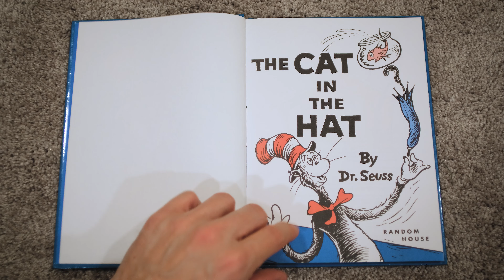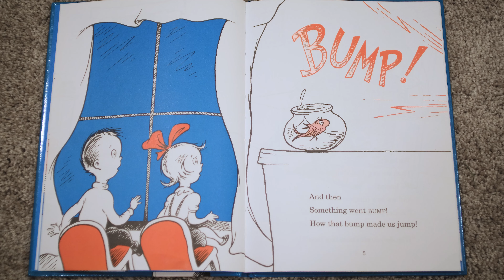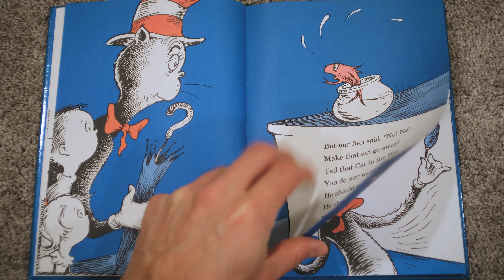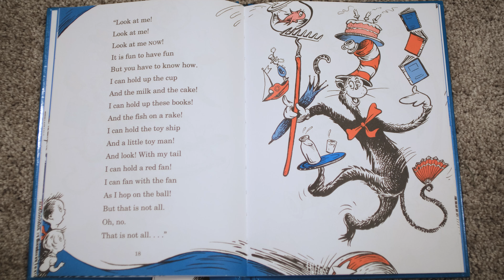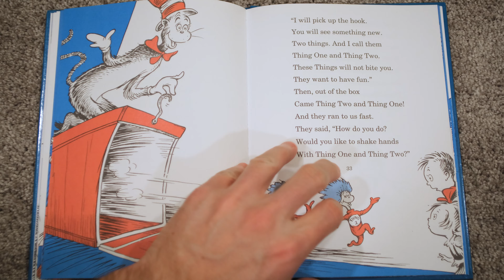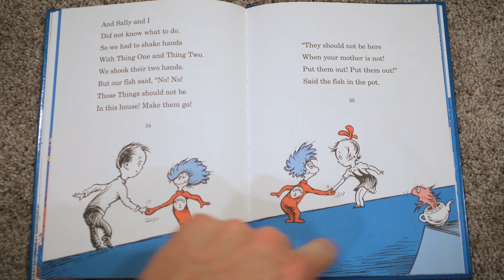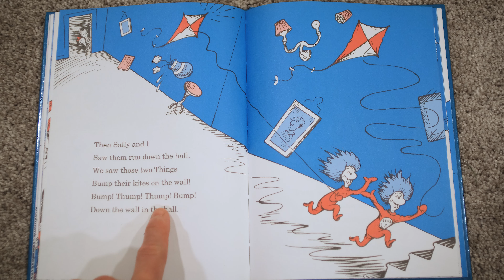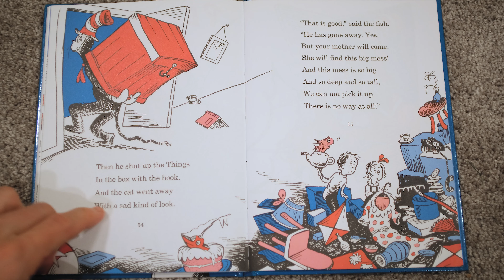The Cat In The Hat 🎩🐱📚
Join us on a magical journey as we dive into the enchanting world of Dr. Seuss with "The Cat In The Hat"! 🌈📖 Watch your favorite characters come to life, giggle at the mischievous Cat, and discover the joy of reading together. Perfect for kids of all ages, this whimsical tale is bound to sprinkle a dash of fun and imagination into your day! 🎉✨ Don't miss out on the purr-fectly delightful adventure – hit play and let the reading magic begin! 🚀📚

Or a Cat in the Hat HAT!